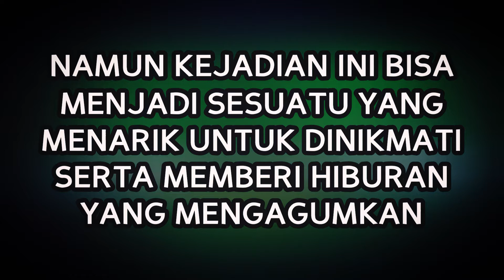RALLY FURY - KEJADIAN YANG KURANG MENGENAKKAN SAAT BERMAIN DI LOBI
Rally fury extreme racing multiplayer gameplay android.

Video berikut berisi tentang beberapa kejadian yang kurang mengenakkan saat bermain di lobi yang pernah kita kunjungi.

Diantara kejadian itu adalah crash atau kecelakaan. Tentu hal ini tidaklah di sengaja, tapi kejadian ini selalu saja terjadi.

Namun kejadian ini bisa menjadi sesuatu yang menarik untuk di nikmati serta memberi hiburan yang mengagumkan tatkala beberapa kejadian itu di rangkum dan dikemas dalam satu vidio. Seperti dalam konten kita kali ini. Berisi tentang potongan beberapa video dari hasil permainan di nama nama lobi yang ada di android gameplay rally fury multiplayer.

Terus tingkatkan kemampuan bermain temukan cara baru untuk menjadi yang terbaik.

Rifgi Fad